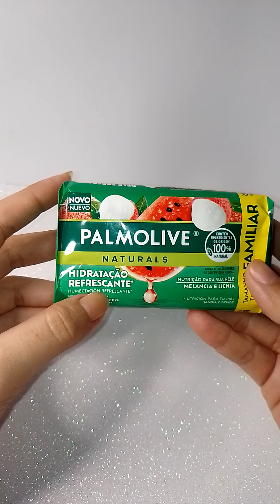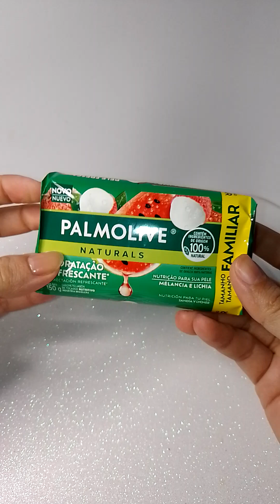RESENHA:Palmolive Melancia Vale a Pena?@CrissDiias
Bem-vindos ao meu canal de RESENHAS de PRODUTOS 🛍️👁️👄👁️💅🏻✨ vídeos todos os dias sobre vários produtos de beleza .

💕 INSCREVA -SE NO CANAL PARA MAIS VÍDEOS DE DICAS 💕